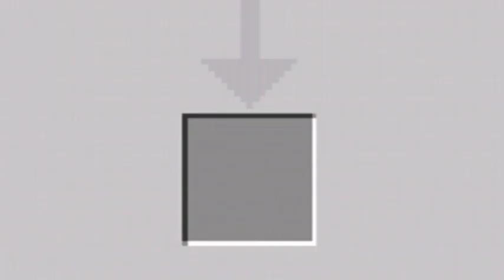Starting journey of Minecraft : One Block , hindi gameplay , Part 01|| StyLEX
About this video : In this video I show you my gameplay of a one block map of minecraft pocket edition.

So guys thank you for watching the video if you enjoy the video so don't forget to subscribe the channel and press the bell icon so you nevar miss any updates.

                                                       __StyLEX🙂

One block map :- Link in Comment.